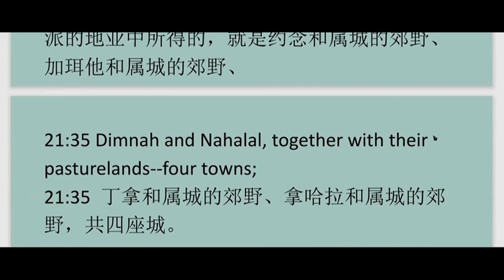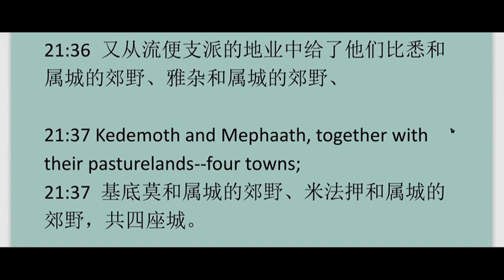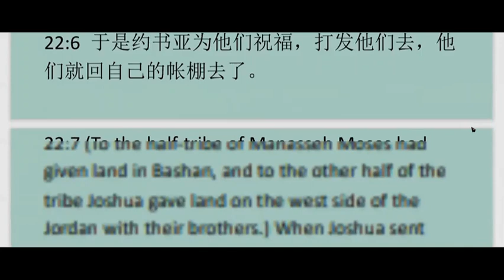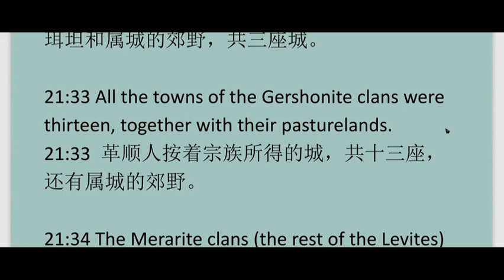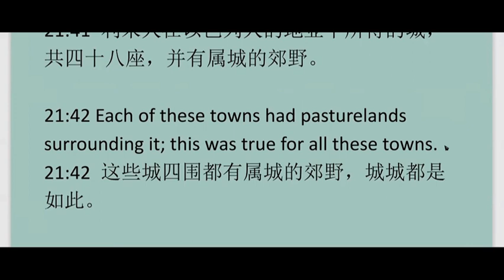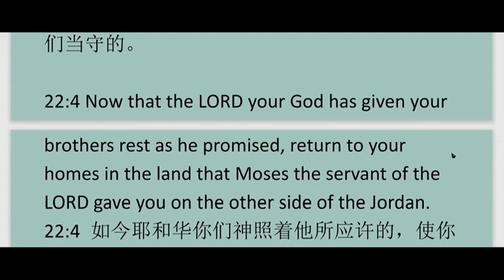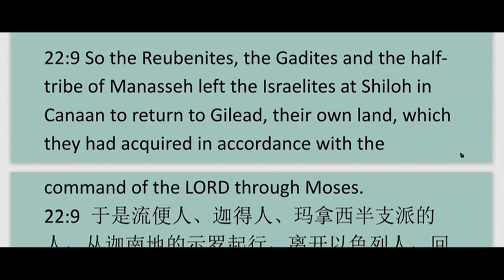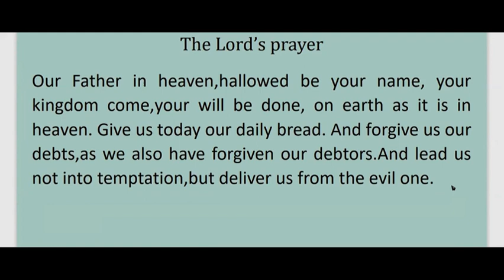Joshua21 约书亚 第 21章 英文领读 及 英文见证配同声翻译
慢速英文圣经朗读